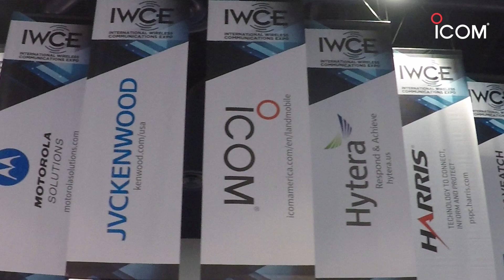IWCE 2019 Post Show Video